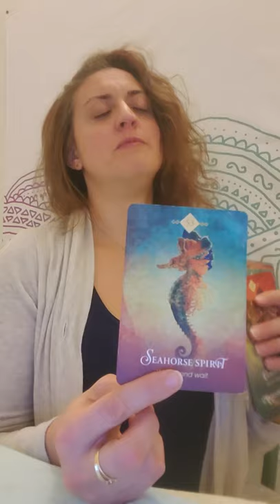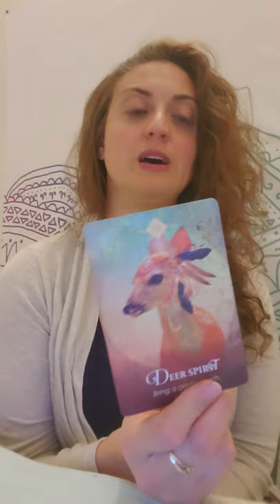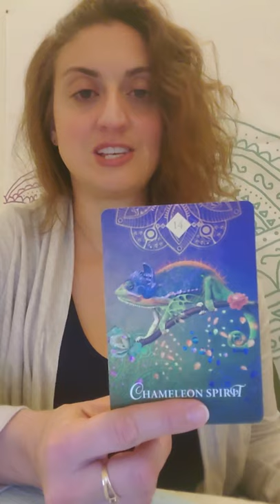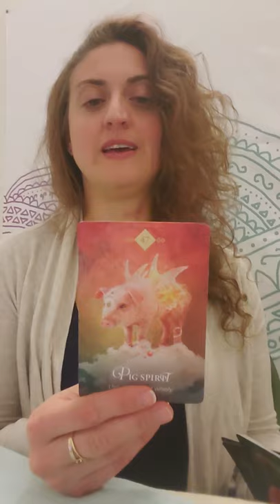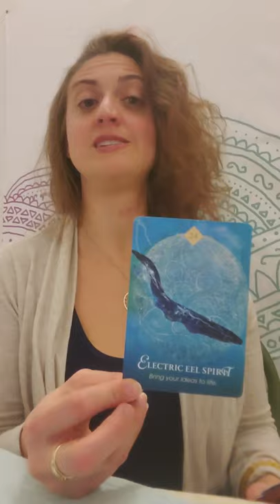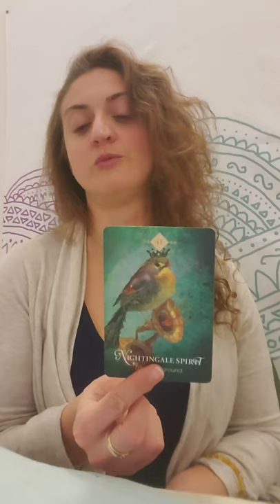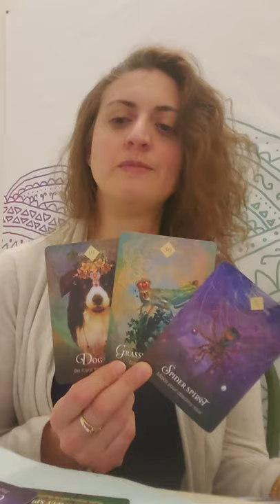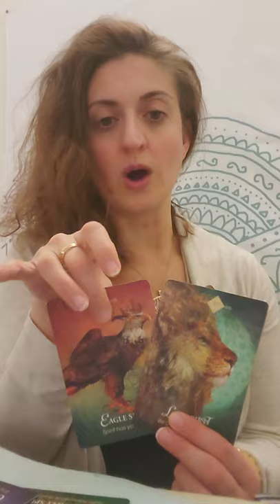♎💎 Libra: The other side of fear 💎♎